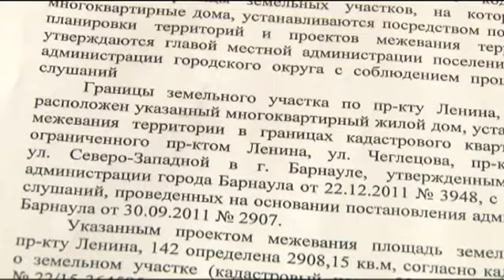Сюжет «Возвращаемся к теме...» 29.05.15 (16+)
25 мая в нашем эфире вышел сюжет о детской площадке, расположенной во дворе 142 дома по проспекту Ленина.  Напомним, его жители считают, что расположенный по соседству завод Механических прессов намерен расширить свою территорию до половины того места, где собираются и играют дети.